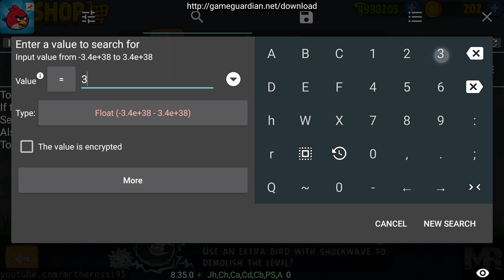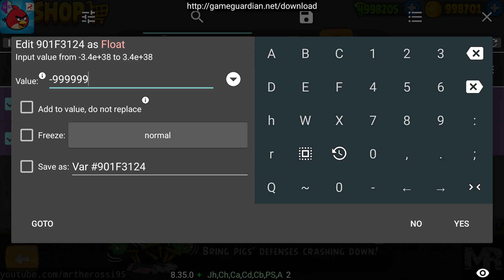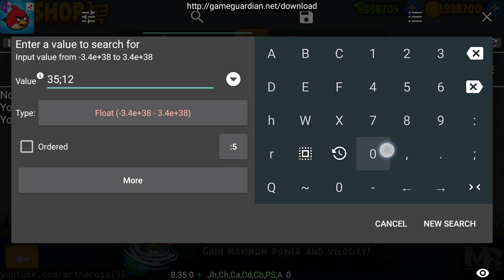Angry Birds New Hack Gold Coins Powerups